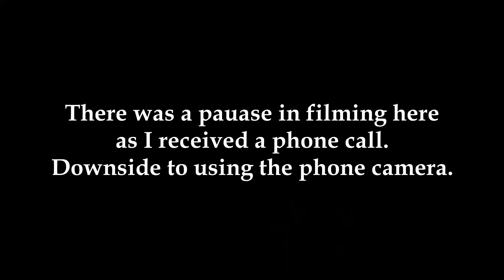Cookery & Crime: Chocolate Fondant Cupcakes & Marie Lafarge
Hey folks! Welcome back to another episode of Cookery & Crime! We have a food-related murder this week with the tale of Marie Lafarge.

I also went back to my original method of talking as I filmed rather than having a recorded voiceover. The voice-over felt a little boring and impersonal to me.

Recipe from The Hummingbird Bakery's Cake Days.